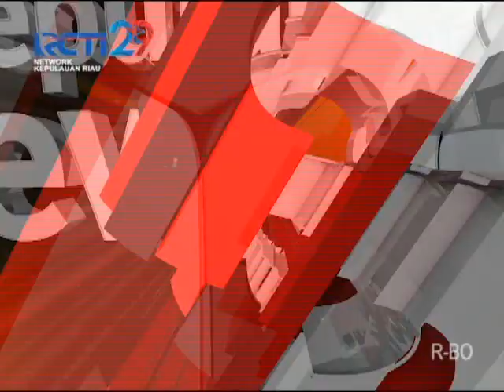SEPUTAR INEWS KEPRI_RCTI_20180827_WALI BAND HIBUR MASYARAKAT KARIMUN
RIBUAN MASYARAKAT KABUPATEN KARIMUN PADATI ACARA PUNCAK PERAYAAN HUT PT TIMAH TBK KE 42 PADA SABTU SORE/ PESTA RAKYAT YANG DI GELAR DI LAPANGAN UPACARA KOMPLEK PERUMAHAN TIMAH KECAMATAN KUNDUR TERSEBUT/TURUT DI MERIAHKAN OLEH BAND WALI YANG DI DATANGKAN DARI KOTA JAKARTA//